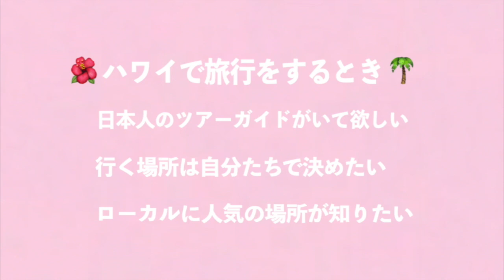ハワイのグルメ&ハワイのコロナ現状・ハワイアンフードのお店Highway Inn Hawaiian Foodに行ってきました！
ハワイにある人気のハワイアンフードのお店に行って来ました！ハワイでは、2020年の3月の末以降、コロナの影響でレストラン店内での飲食が禁止されてしまいましたが、コロナ感染者が急激に減っていたことを機会に、6月に入ってレストラン店内で飲食できるように解禁されました。

をどうぞよろしくお願い致します！これからもハワイの魅力をたくさんお届けして行きたいと思います！

★カワイイ・ハワイ・ツアー / Kawaii Hawaii Tour について★
日本人経営、日本人ドライバーで、お客様が行きたい場所を自由に選んでもらって好きなようにツアーできます！SNSから生まれたお客様の目線に立って作られた世界で1つだけのツアーできます。

ハワイの魅力をたくさんお届けして行きたいと思います！

ハワイ旅行に行けずブチ切れてる彼に大量のお土産をプレゼントします。